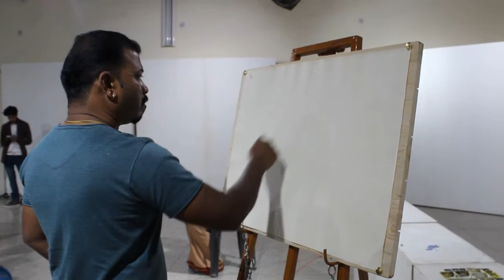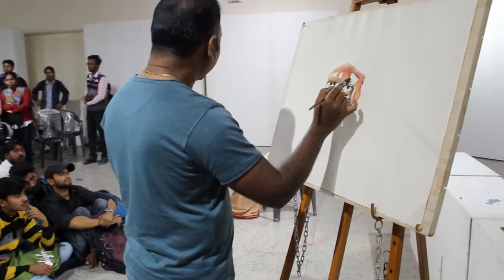Rajkumar Sthabathy Sir|live water colour demonstration|At visual arts BHU|Video By Aakash Verma.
Hello guys welcome to my youtube channel today I have brought a new video for all of you and this video is very important and useful for all the fine arts students and art lovers because in this video a great water colour artist Rajkumar Sthabathy was gave a live water colour portrait demonstration and it was a great experience for me and everyone he is a great indian artist so please watch this video and share with your friends and please don't forget to like subscribe comment and share.